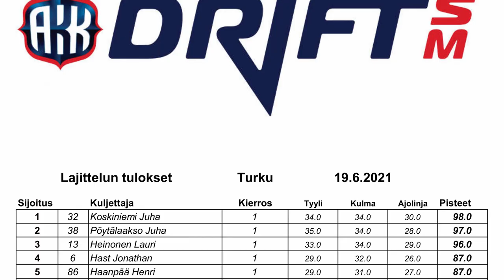Team Proflex Juha Koskiniemi Artukainen 19.6.2021 InCar BMW E92 Drifting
Juha Koskiniemen kilpailutunnelmia auton sisältä Artukaisista. Juha voitti lajittelut ja oli lopputuloksissa 4.s. Samaan tiimiin kuuluva Jonathan Hast voitti päivän kilpailut.